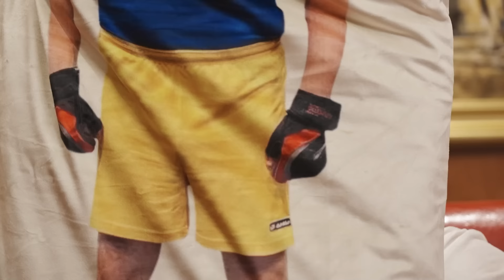Свитан. Кто продал Крым, шпионы в окружении Зеленского, Навального убили за день до обмена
Гарантии безопасности, которые пообещали Навальному при возвращении в Россию, не сработали. Зачем глава ЦРУ зачастил в Украину? Чем занимается элитное подразделение украинского спецназа? Кто продал Крым?
Смотрите интервью Алексея Гомона с ведущим украинским военным экспертом, полковником запаса ВСУ Романом Свитаном

Перевод в евро можно сделать здесь:
HORDON DMYTRO
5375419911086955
Swift code: UNJSUAUKXXX
Kyiv, Ukraine

Перечислить на дроны криптовалюту можно здесь:
bc1qmt4x7l5t76z9tf4j67uqdf4cd0pnv5hxaz8upk
Ethereum ( ERC20 )
0x88bd1932eA252e800a23DA740f4DD0759B0E310f
USDT ( TRC20)
TUuuUi9eMVLNoxFsR3WA8THNRyo6gUXC2x

00:00 Начало
00:40 «Навального убили за день до обмена»
01:30 «Гарантии, обещанные Навальному,  не сработали»
03:20 О том, как готовили побег Навального из тюрьмы
04:55 Зачем распространяют слухи о самоубийстве Гиркина?
06:44 О базах ЦРУ в Украине
08:30 «Он костьми ложится, не давая нам зайти в Крым»
09:35 Как узнать все и сразу? Есть один способ
10:40 О задаче директора ЦРУ в Украине
14:37 «Если будет меньше помощи от США, то придется закрываться не оружием, а людьми»
16:40 «Если нам не дадут боеприпасы, мы потеряем территории»
17:36 О цифре погибших украинцев за два года на войне
20:40 «Русские используют солдат как патроны. Закопайте столько-то, но возьмите Авдеевку»
21:30 Гордон о своей инициативе по закупке дронов на передовую для ВСУ
22:34 Зеленский анонсировал новое наступление
22:47 Среди высшего руководства Украина шпионы?
25:00 «Чтобы ввести врага в заблуждение, надо нарисовать много планов и подготовиться ко многим операциям»
28:10 «У русских заканчивается наступательный потенциал»
29:30 Как узнать все и сразу? Есть один способ
30:40 «Будут разгонять ИПСО против власти в Украине»
33:45 Об украинском наступлении в этом году
34:50 О роли F-16 в наступлении
35:40 О том, что 28 февраля Приднестровье попросится в Россию
38:58 «Путин педалирует тему передышки, чтобы лучше подготовиться к вторжению»
42:00 «За этот год надо отминусовать  российский флот»